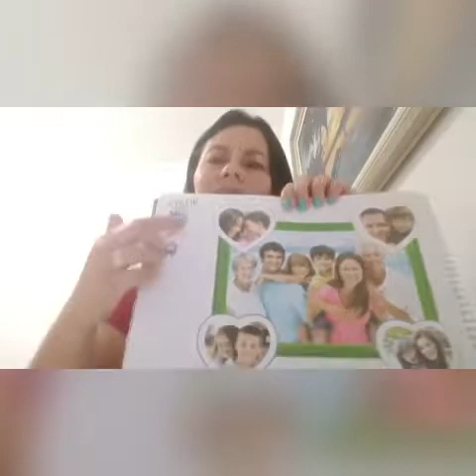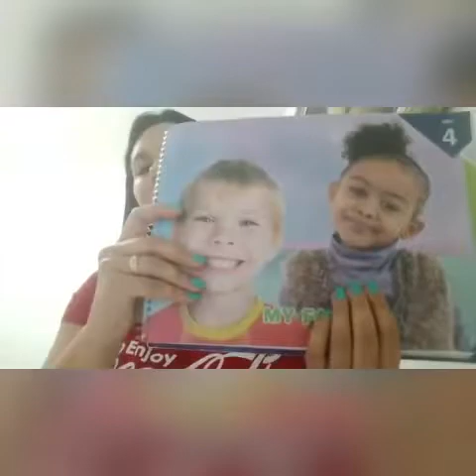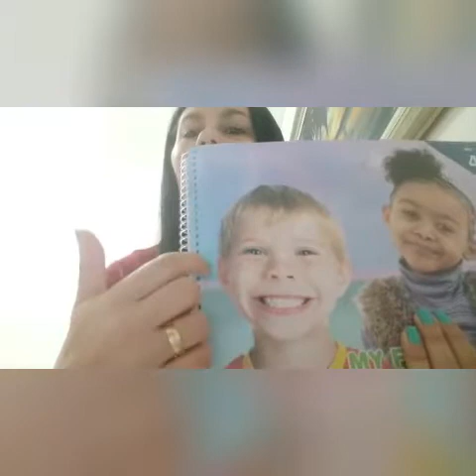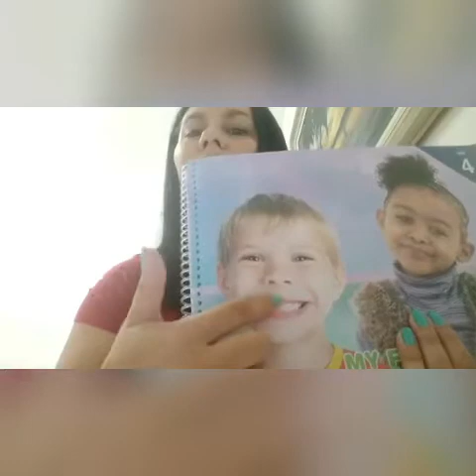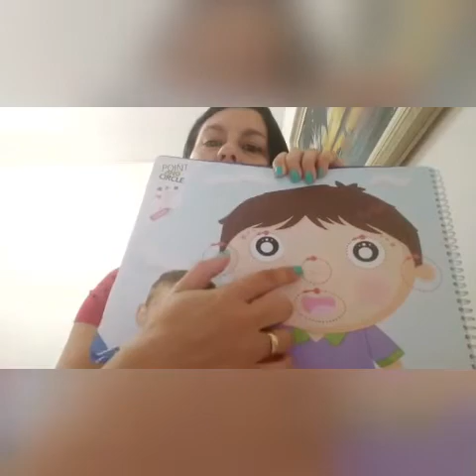Inglês 06.04 Jd1 Colégio